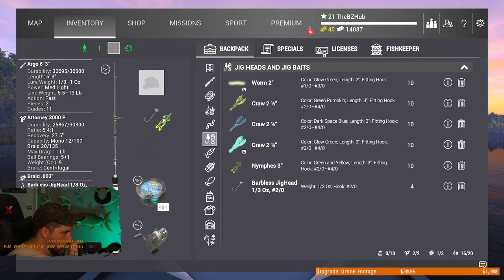BACK TO THE EVERGLADES!! [Free-2-play] l Fishing Planet (LIVE)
This livestream # 196, we're back in the Everglades of Fishing Planet for MONDO Bass fishing, as well as (maybe) some secret salt water action!!